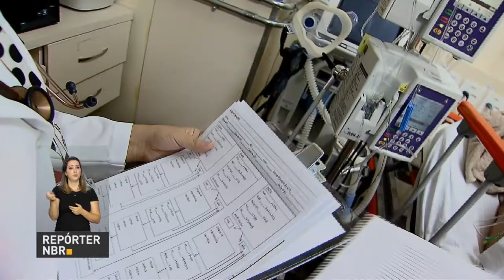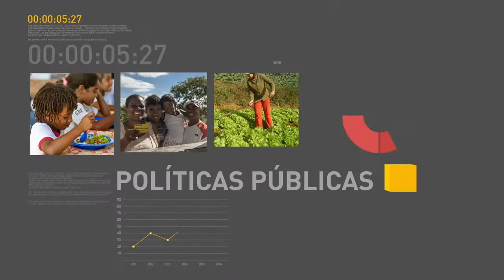BOLETIM REPÓRTER NBR 17h - 2 de fevereiro de 2018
REPÓRTER NBR 17h -02.02.18: presidente Michel Temer inaugura  Estação de Bombeamento do Eixo Norte do Projeto de Integração do Rio São Francisco. E mais: Ministério da Saúde anuncia a entrega de novos equipamentos de Radioterapia para hospitais do SUS.